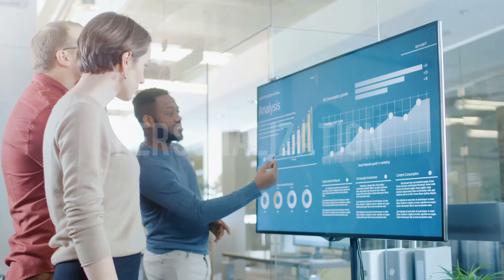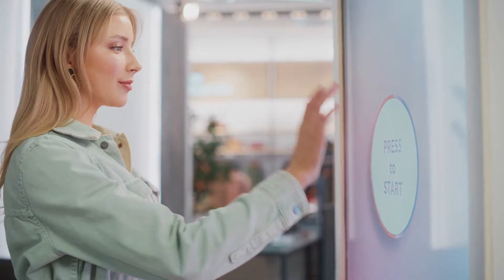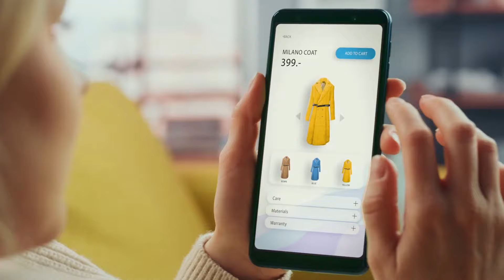This Easy Strategy Can Boost Your Sales Without Marketing | Business Strategy | Ikea Effect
💼 Unlock the power of the "IKEA Effect" with RichInsider!

🛋️💡 Join us as we explore this fascinating psychological phenomenon and discover how it can supercharge your business and sales without traditional marketing strategies.

💡 In this enlightening video, we'll delve into the concept of the IKEA Effect, which refers to the tendency for people to place a higher value on products they've had a hand in creating or assembling. Learn how harnessing this innate human behavior can lead to increased customer satisfaction, brand loyalty, and sales growth.

📈 Gain valuable insights into how businesses across industries can leverage the IKEA Effect to their advantage. From customizable products and DIY experiences to interactive marketing campaigns and co-creation initiatives, explore innovative strategies to engage customers and enhance their connection with your brand.

🚀 Discover practical tips and actionable strategies for implementing the IKEA Effect in your business model, whether you're a small startup or a large corporation. From product design and packaging to customer engagement and retention, learn how to tap into the power of customer involvement to drive business success.

🔍 If you're looking to boost your business and sales without relying solely on traditional marketing tactics, this video is a must-watch! Thanks for tuning in – let's elevate your business strategy together!